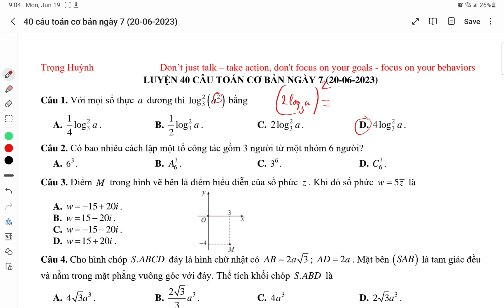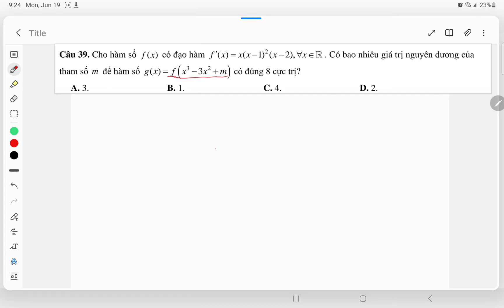Sửa bài 40 câu ngày 7